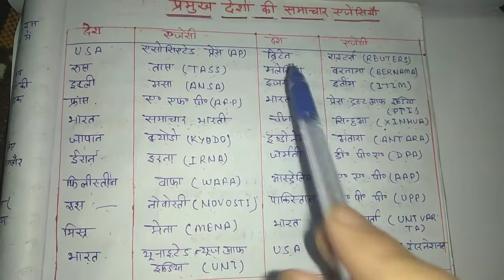प्रमुख देशों की समाचार एजेंसी